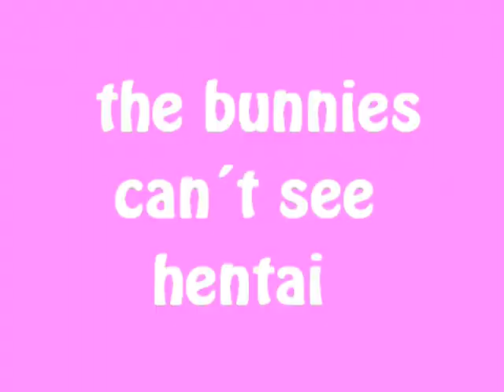the bunnies can´t see hentai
cuento estaba de ocioso buscando material para videos, llego a mi mete un flachaso y un sonido como ¡bhaaaaaaaaaaaaaa!
y miren lo que surgio